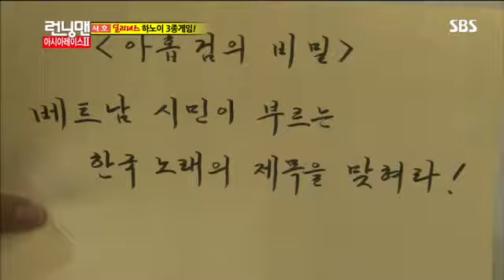런닝맨 아시아레이스 2탄 다시보기 10번